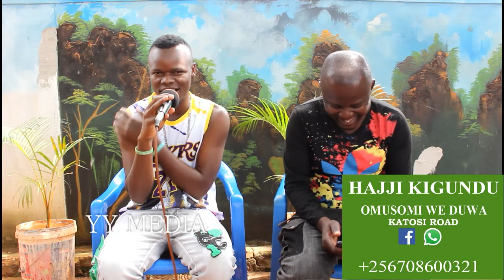Wuno Omuyimbi Brother Rooney acankalanyiza ekisawe kyokuyimba.Jenvudewe akaabya amaziga.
YY MEDIA 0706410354,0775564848 Yazid Yolisigira